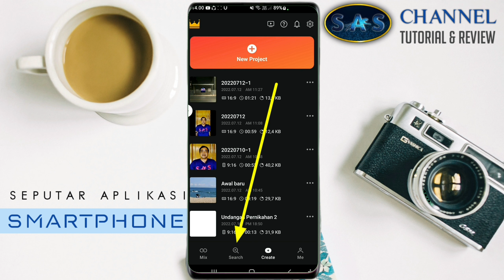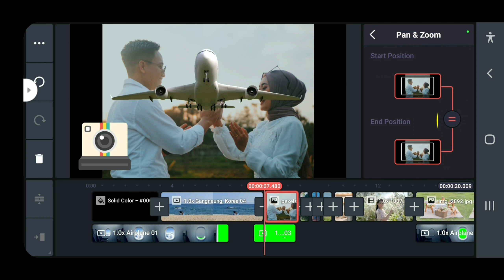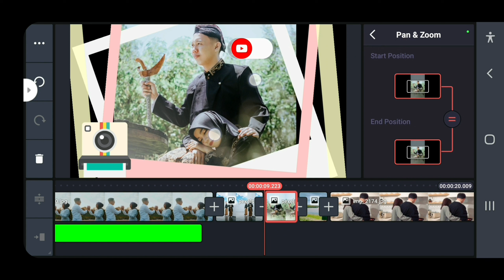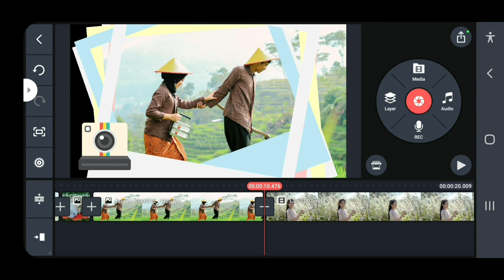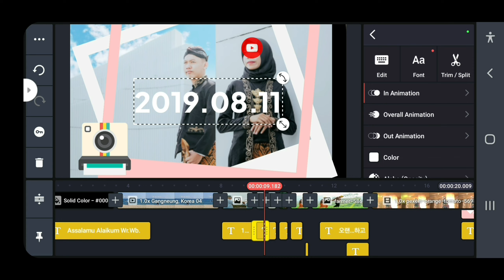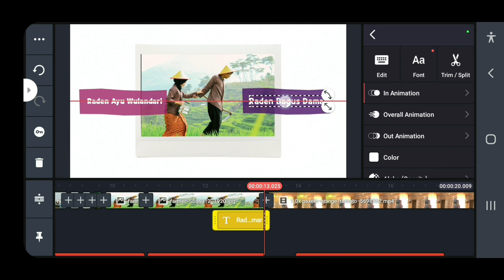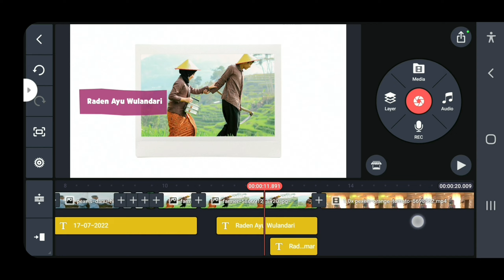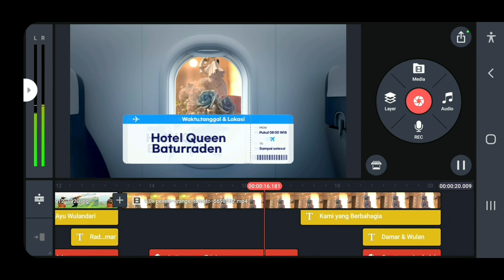CARA MEMBUAT VIDEO UNDANGAN PERNIKAHAN ● MUDAH & SIMPLE ● TUTORIAL KINEMASTER ● Get Project Feature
CARA MEMBUAT VIDEO UNDANGAN PERNIKAHAN ● MUDAH & SIMPLE ● TUTORIAL KINEMASTER ● Get Project Feature Adalah segmen penting di video ini.
Di era digital sekarang ini,Membagikan video undangan secara digital menjadi trend dan solusi alternatif ditengah kesibukan dan terbatasnya waktu.
Dan di video ini di jelaskan CARA MEMBUAT VIDEO UNDANGAN PERNIKAHAN Secara mudah dan simple hanya memanfaatkan template video undangan pernikahan di fitur Get Project KINEMASTER
Simak videonya sampai selesai agar anda bisa mempraktekan CARA MEMBUAT VIDEO UNDANGAN PERNIKAHAN DI KINEMASTER memanfaatkan template di Fitur Get Project yang tentunya lebih mudah dan simple.

Tag ;